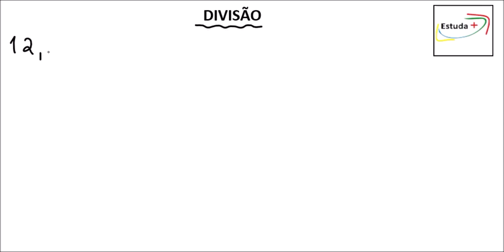Divisão de números decimais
Contato para aulas particulares: (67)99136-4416